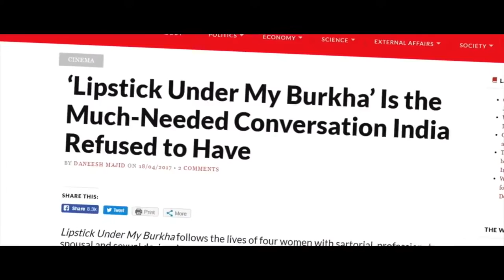No filter||Weekly||Episode 1